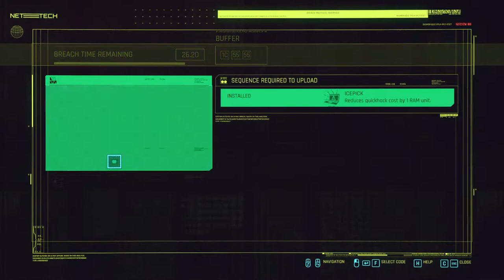Patrick Murphy playing Cyberpunk 2077